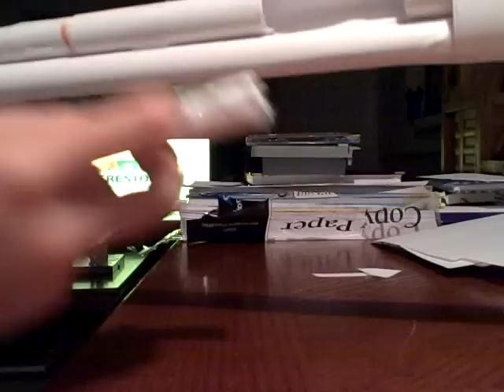Paper Shotgun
its a paper shotgun